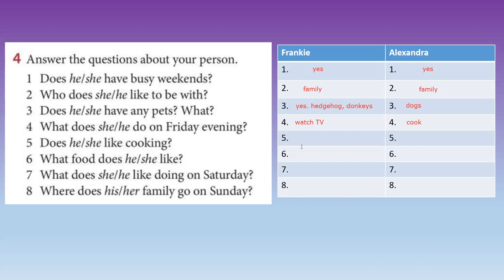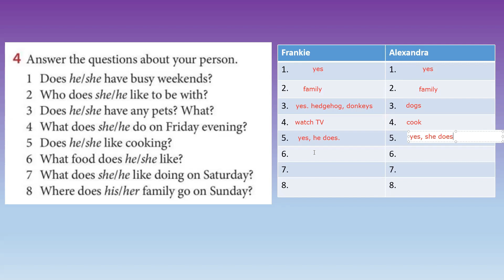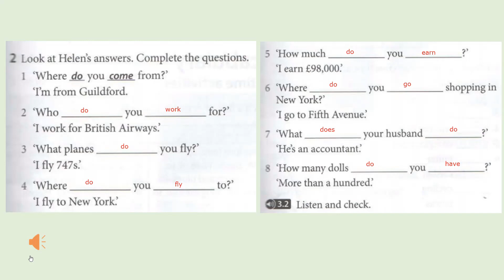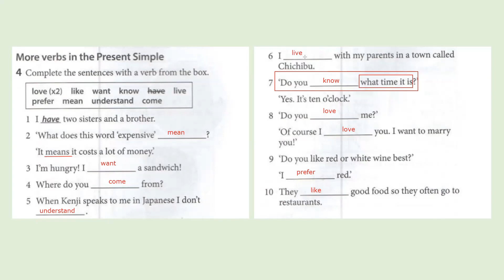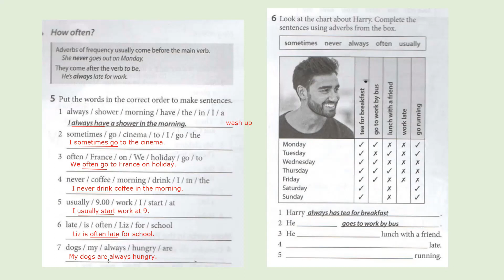Unit 3 || Reading & Grammar